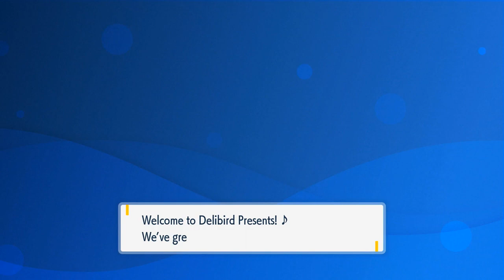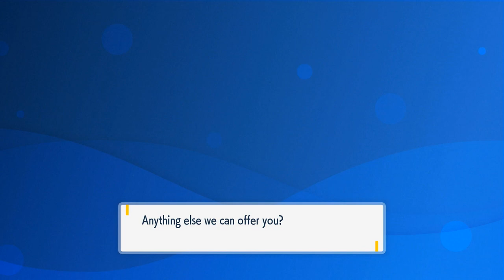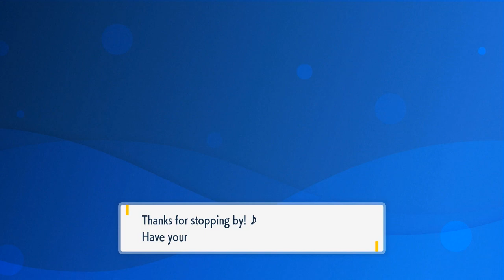Let's Play Pokemon Teal Mask DLC part 10